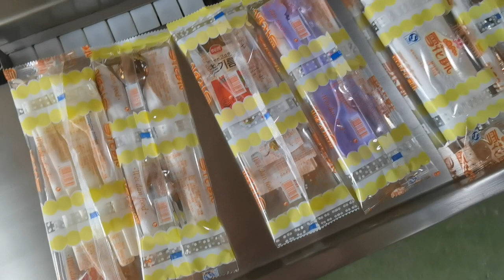ECHO Automatic Chopstick Cutlery Plastic Forrk Honey Spoon Packing Machine Wrap Machine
Echo machinery supply all kinds of package solution.